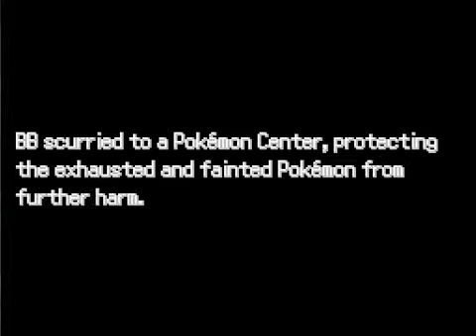Pokemon glacier episode 4: Exploring!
This game is boss.